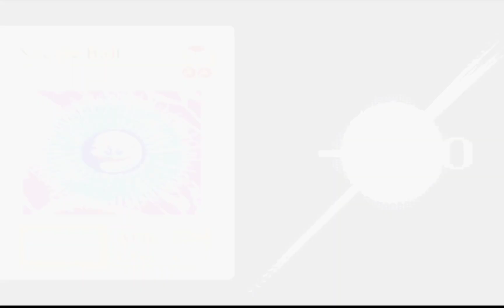Battle with Rex Raptor - YuGiOh! Forbidden Memories